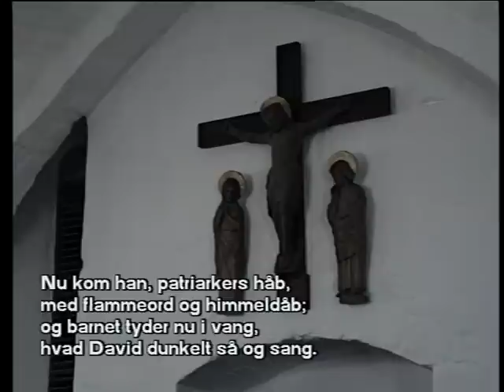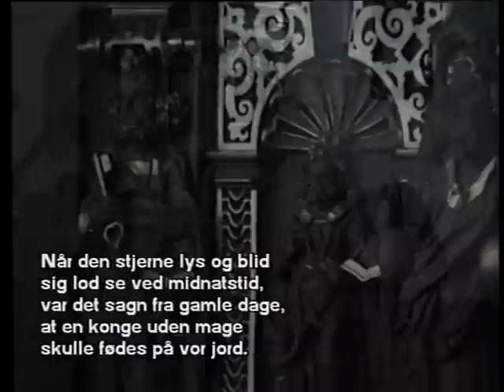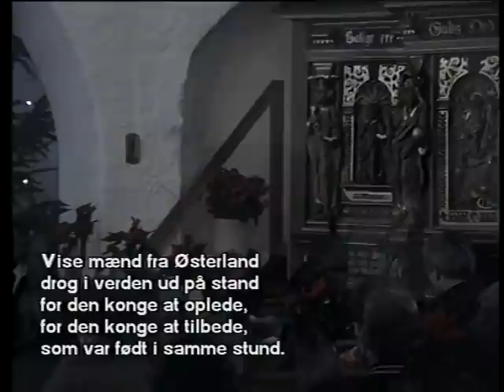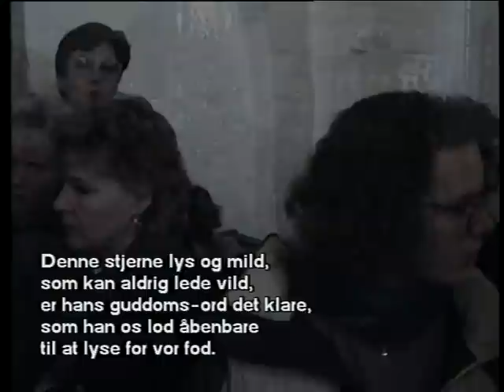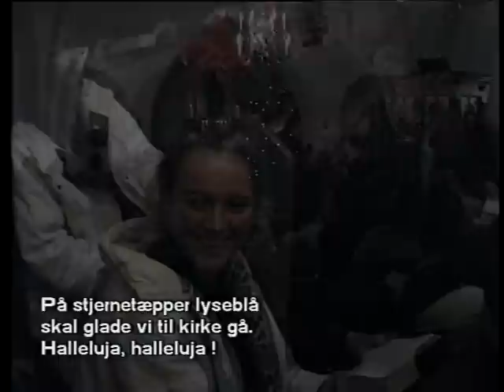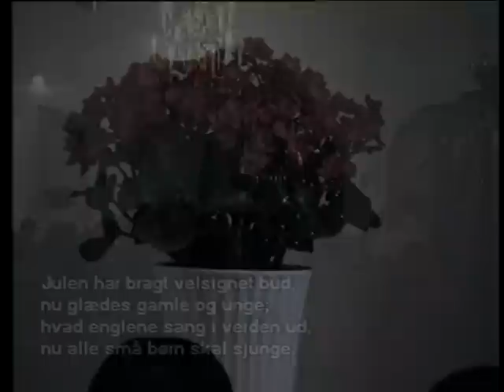julegudstjeneste ishoej kirke UDS 19911224